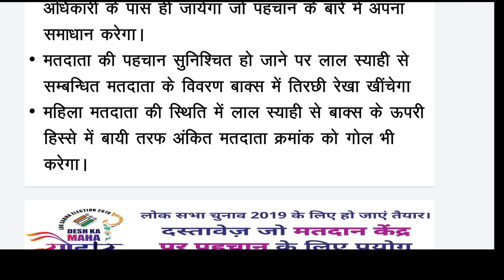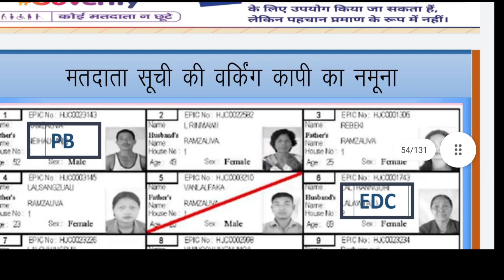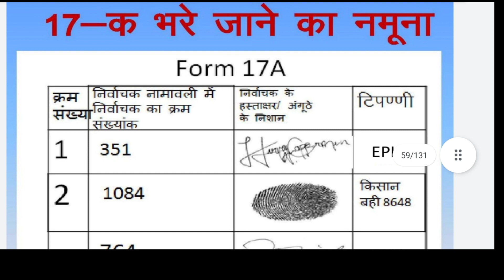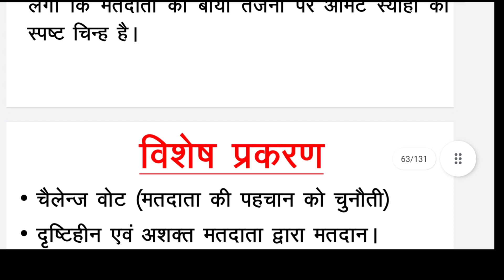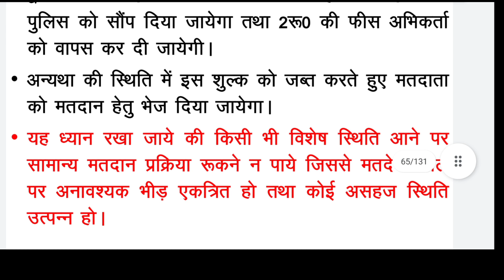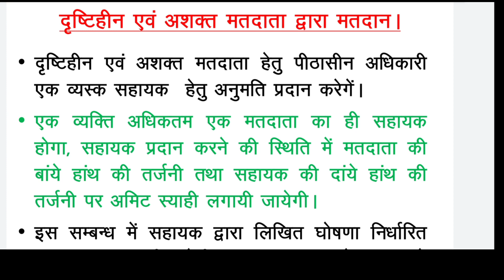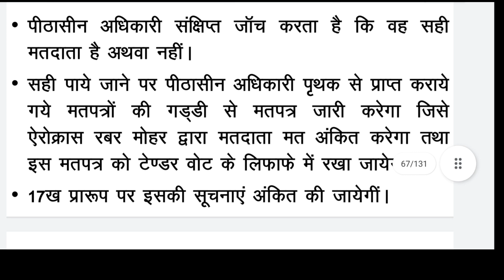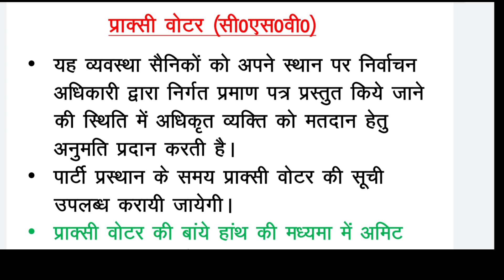मतदान अधिकारी प्रथम, द्वितीय, तृतीय कर्तव्य, प्रॉक्सी, चैलेंज, टेंडर वोट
CRC क्या है

मतदान के बाद जमा करने वाली सामग्री

Evm सेट कैसे करे error को कैसे दूर करें

Evm क्या है, b.u. c.u.vvpat क्या है

पीठासीन अधिकारी के कर्तव्य

Up में चुनाव के सात फेज का विवरण

मोकपोल

पोस्टल बैलेट पेपर